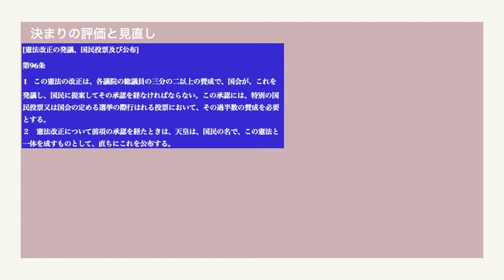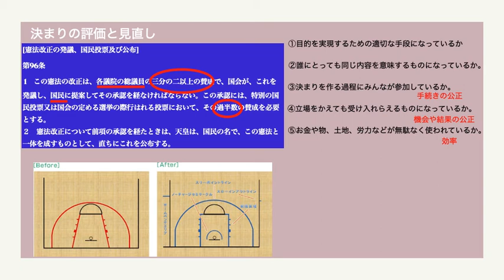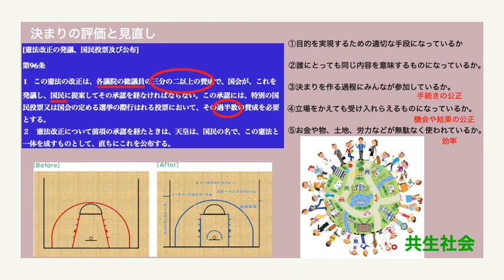中学社会「公民」No.8 ”決まりの評価と見直し”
中学3年生社会科　オンライン授業　もくじ

教科書p30.31 　ワークシートNo.9.10